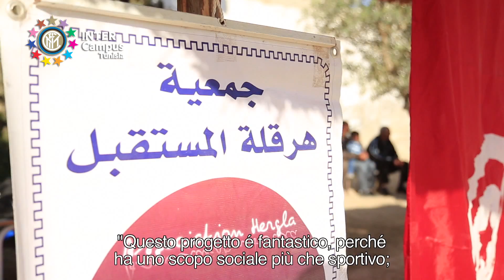Inter Campus Tunisia - Video Viaggio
Inter Campus realizza dal 1997 interventi sociali e di cooperazione flessibili e a lungo termine, attraverso 29 programmi nel mondo con il supporto di 200 operatori locali, utilizzando il calcio come strumento educativo per restituire a bambini bisognosi tra gli 6 e i 13 anni il diritto al gioco.

Since 1997, Inter Campus has implemented a flexible and long-term social and cooperation programme in 29 foreign countries, assisted by 200 local instructors. The aim of the programme is to use the game of football as an educational tool to restore the right to play to  needy children.

从1997年开始，国际米兰足球学校在29个海外国家建立起了灵活而长期的友好合作计划。这些计划的目的是通过200名当地指导人员的协助，利用足球运动做为教育的工具，让一万多名需要帮助的儿童重获快乐的权利。